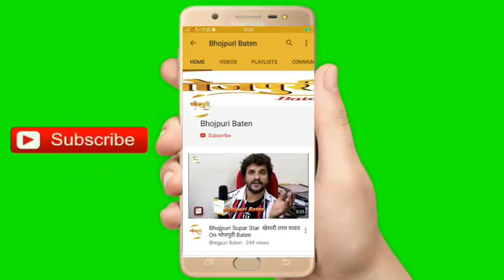वीडियो वायरल होने के बाद पहली बार सामने आए तृषा कर मधु जाने क्या कहा | Virul Video Trisha Kar Madhu